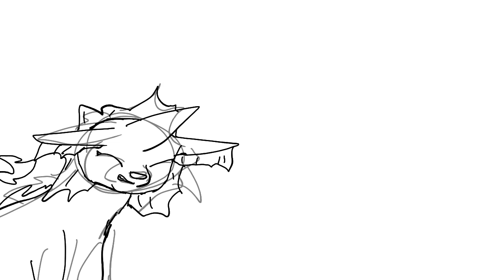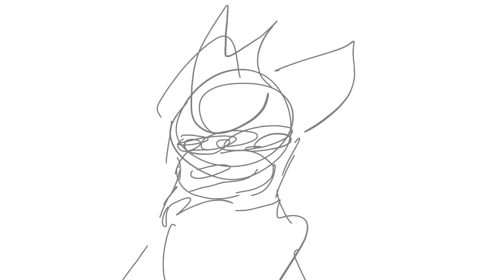Many Map Parts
Alright! MAP things!
1.Finished MEP part for Moonlight Effect and this is a collab between me and fox_animator Lauren 1237!

2.Finished part for myself, it’s an lgbtq map, no I’m not gay, niether am I looking for a romantic relasionship

3.It’s for spirit wolf! First time I ever drew a budgie! I did it about a month ago. however, the map was cancelled. I still had fun doing it ^^

4.Blazebalzeyblaze I did it about a month ago, had fun, and ye— wait I can’t see the video, I think the map is cancelled

6.Don’t stop map! It was nice to be a part of! map close.

13. Finally, after half an hour of finding links and writing stuff, and kinda bieng disapointed in things being cancelled, we reached the final one. Here ya go